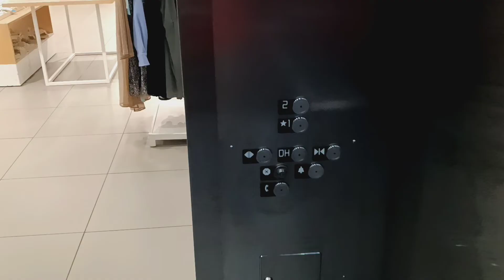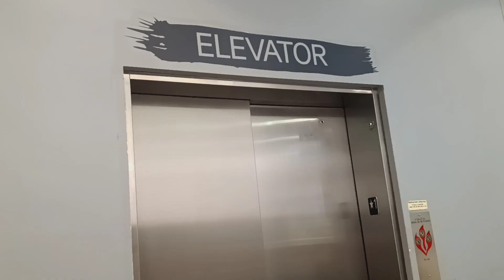Kone KSS-140 EcoDisc traction elevator at H&M at the Galleria mall (White Plains, NY)